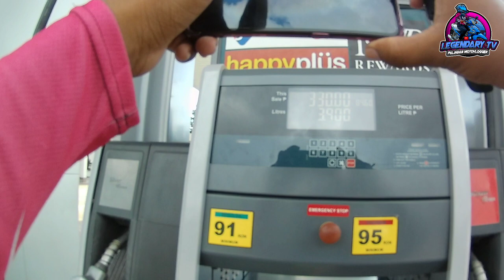330 PESOS Full tank ng SMASH 115 ko😢 | Subrang Mahal ng Gasulina | Legendary TV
330 PESOS Full tank ng SMASH 115 ko😢 | Subrang Mahal ng Gasulina | Legendary TV